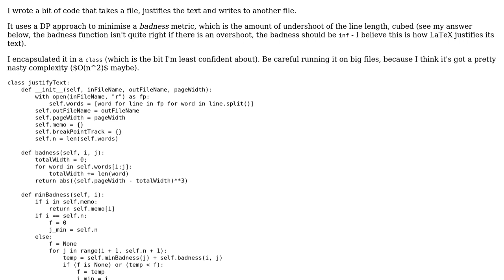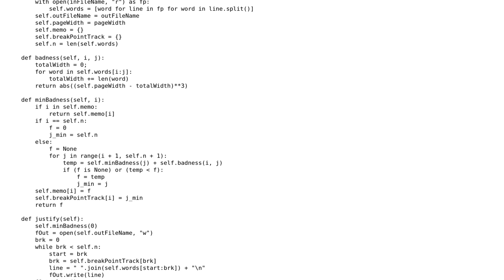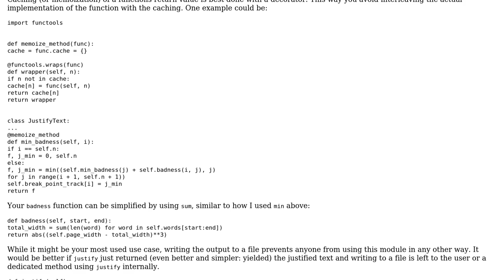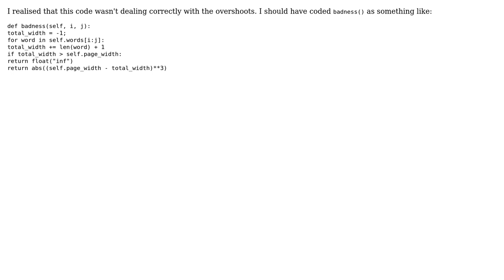Justify text from a file using a LaTeX method (2 Solutions!!)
Justify text from a file using a LaTeX method

With thanks & praise to God, and with thanks to the many people who have made this project possible! You are responsible for your own actions.